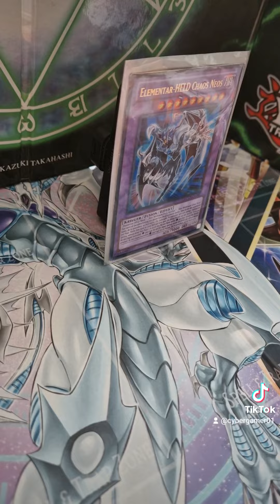Elementar Held Chaos Neos